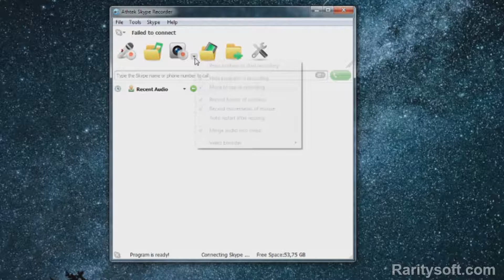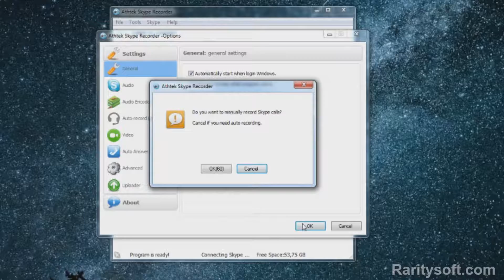Skype Recorder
AthTek Skype Recorder concentrates on providing best quality Skype calls recording services. It works on Windows XP, Vista, Win7 and Win8. It can be used as an automatic answer machine or a parental control tool with its advanced settings. It has been awarded as THE BEST SKYPE RECORDER by thousands of users. If you are looking for a solution to easily record Skype calls in high-quality, AthTek Skype Recorder is the exact software for you. AthTek Skype Recorder comes with a clean interface and integrates both audio and video recording features in one program. It can automatically start with Skype and record Skype calls in high-quality audio formats such as MP3, WMA, OGG and FLAC. It can also record Skype calls in high-quality video format as AVI files automatically. You can also make the Skype recording to be invisible from your screen by using Hidden Mode. You don’t need to change any setting on Skype, AthTek Skype Recorder will get all the recording tasks done automatically for your sake. To businessman, Skype Recorder can absolutely help to enhance the customer service in call centers.